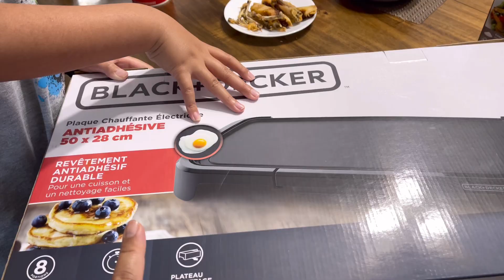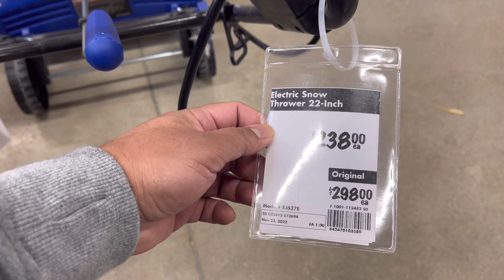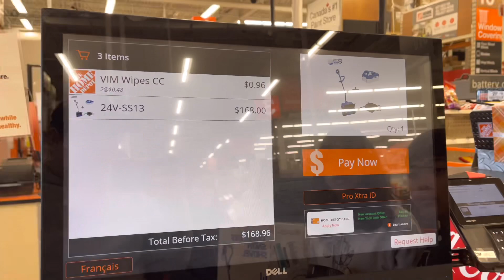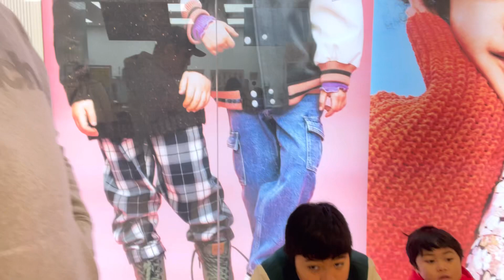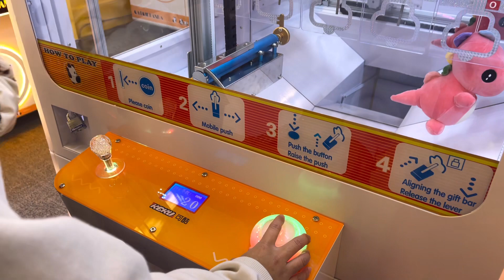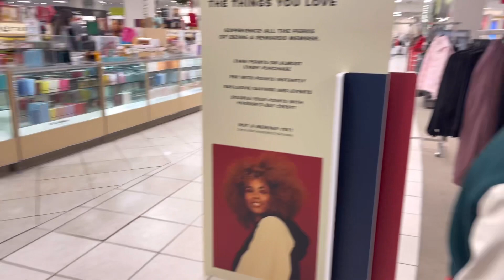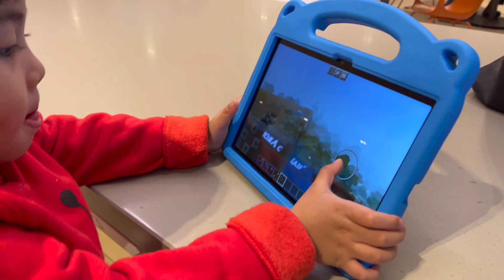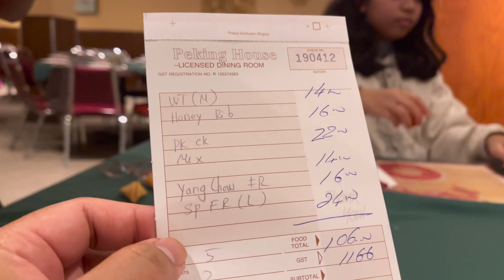Masaya Kapag Hindi Ikaw Ang Magbabayad | Buhay Canada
Bili Tayo Ng Mga Regalo Para Sa Pasko